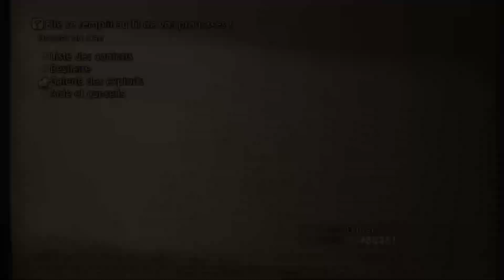Final Fantasy XII : The Zodiac Age EP.13 Les mines de Henne